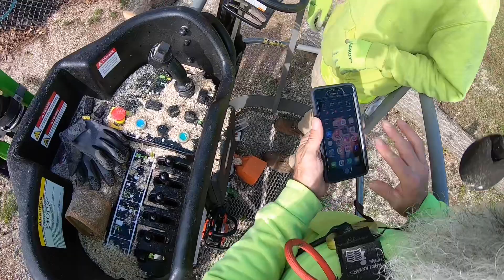Hard maple over garage and fence “mostly cut and toss” (Raws) #2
Raw unedited tree work